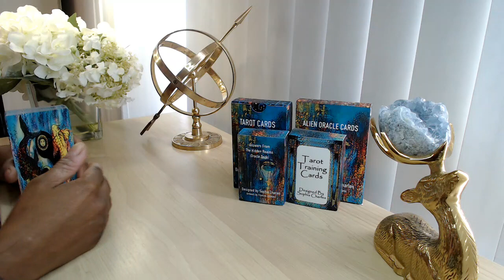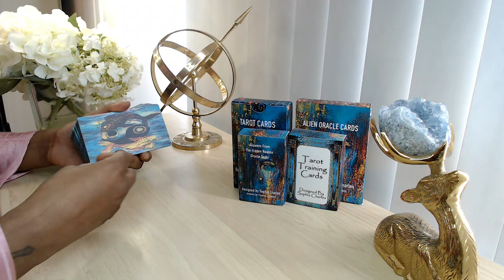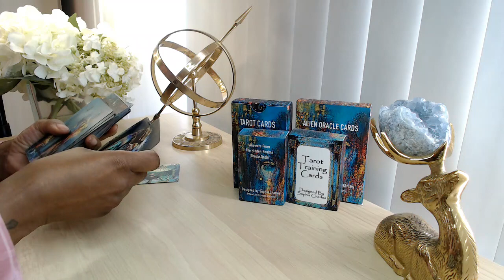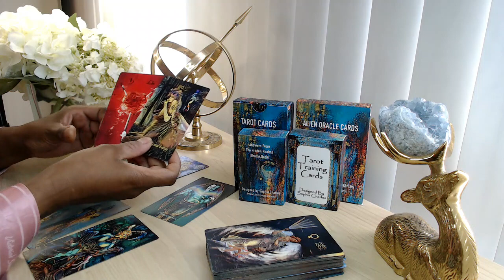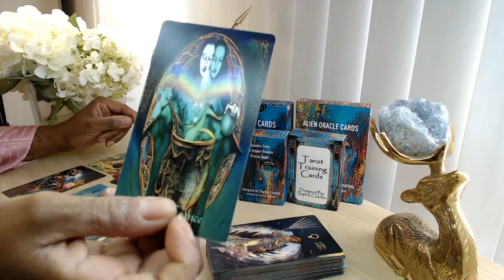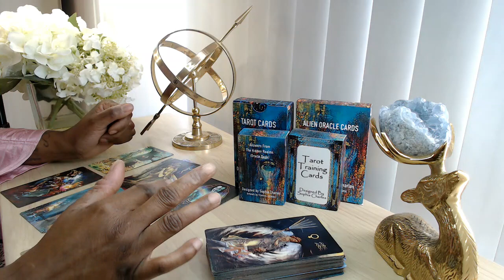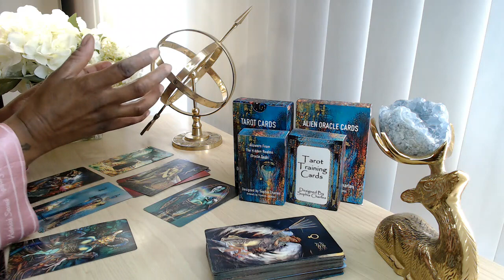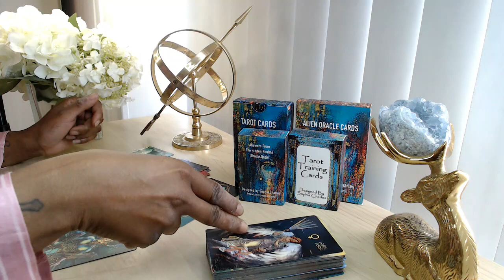AQUARIUS Tarot Reading ❤️ ENDING TOXIC PATTERNS FOR LOVE ❤️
Hi, my name is Sophia.  I hope you enjoyed your tarot reading. Welcome To The NEW EARTH COMMUNITY 🤪